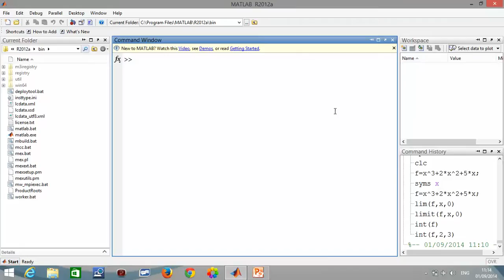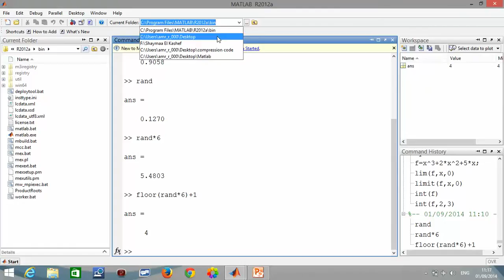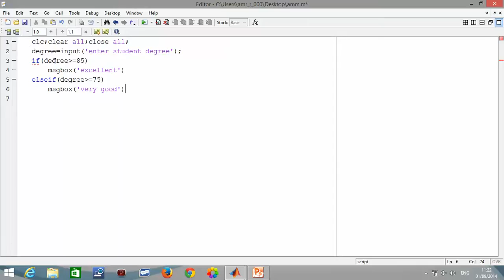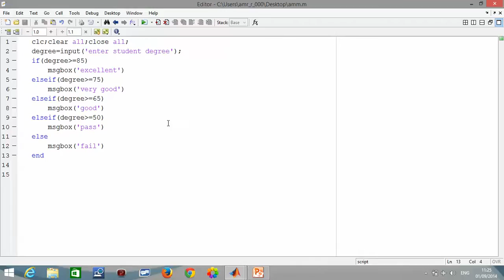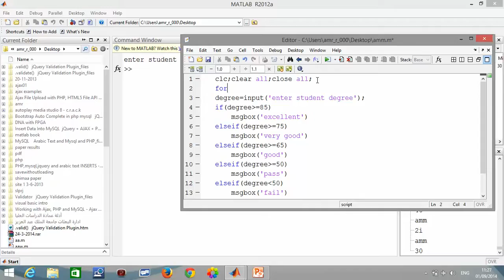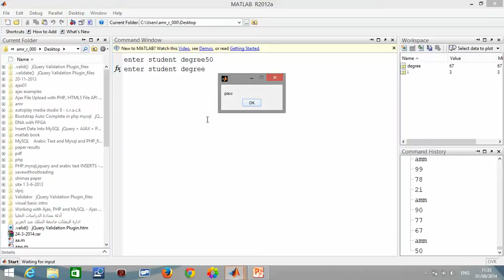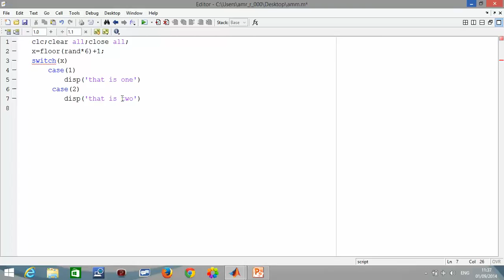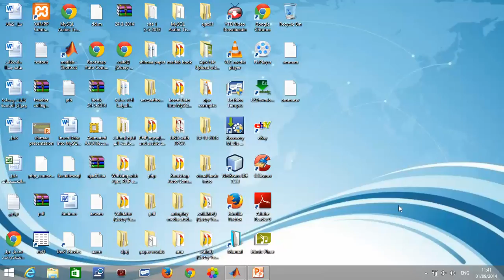Matlab course part12 ,IF STATEMENT EXAMPLE ,SWITCH CASE EXAMPLE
Matlab course part12 by Eng Amr Rashed,IF STATEMENT EXAMPLE ,SWITCH CASE EXAMPLE